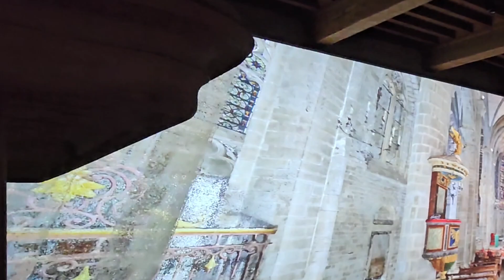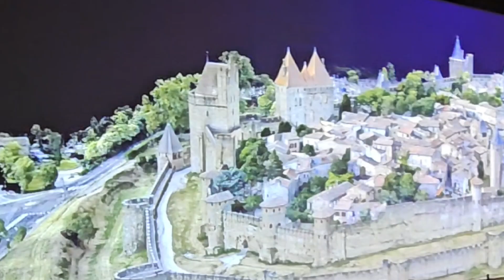CARCASSONNE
Carcassonne, ville fortifiée et préfecture de l'Aude. Une cité médiévale, avec son château et ses remparts
Ville classé au patrimoine mondial de l'UNESCO.